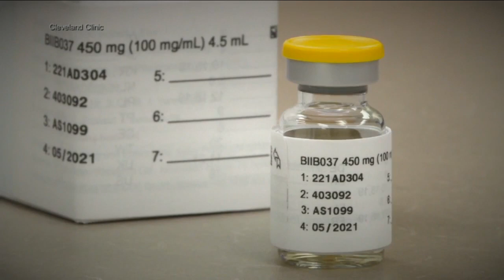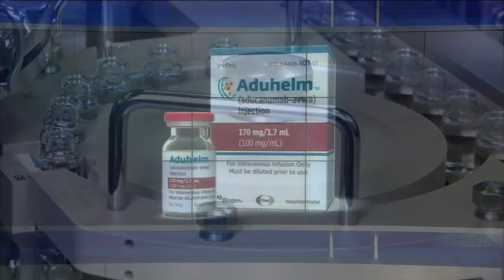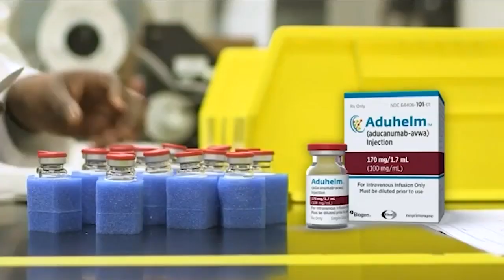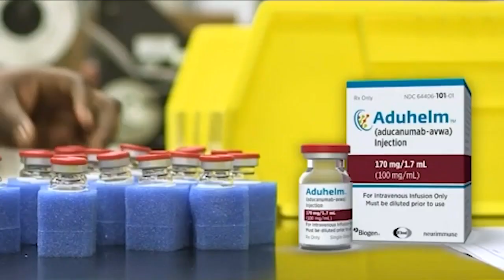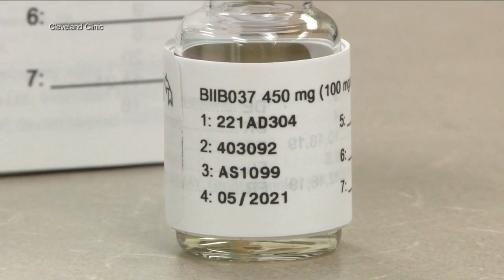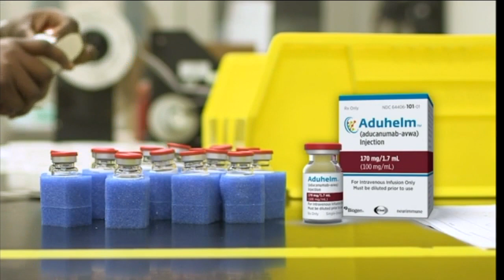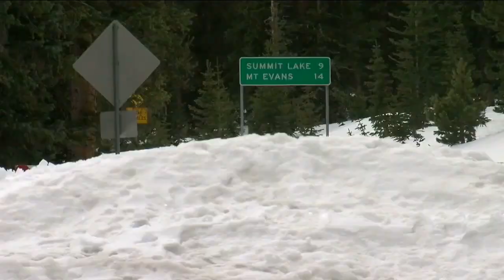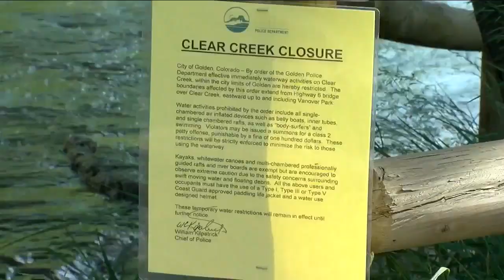Denver7 News at 10PM | Tuesday, June 8, 2021